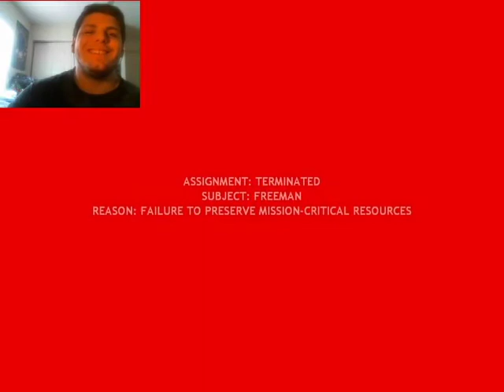Lets Play HL2#11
now with more face!